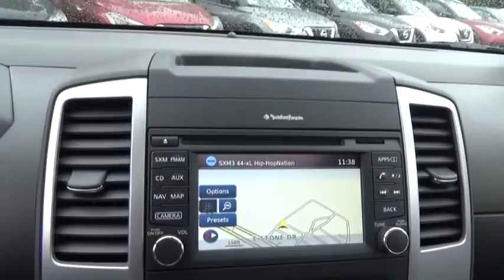2020 Nissan Frontier Kingsport TN N6006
2020 Nissan Frontier PRO-4X

2733 East Stone Dr.

Magnetic Black Pearl 2020 Nissan Frontier PRO-4X 4WD 9-Speed Automatic 3.8L DI DOHC 24V V6 4WD.Recent Arrival!